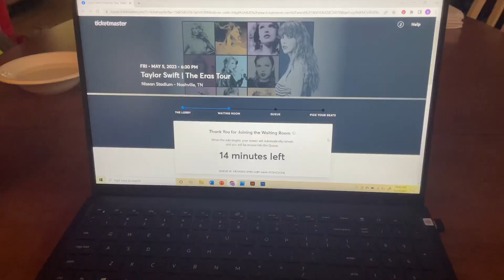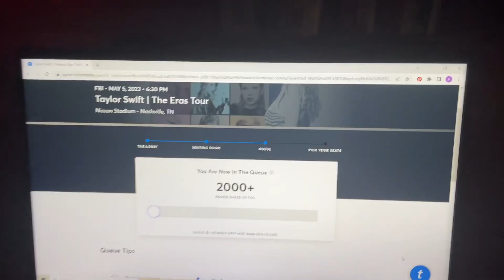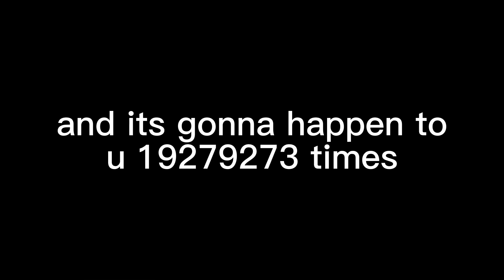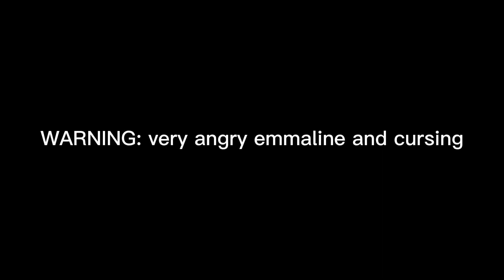our very sad taylor swift i verified fans presale experience (EMOTIONAL😞💔☹️😖)